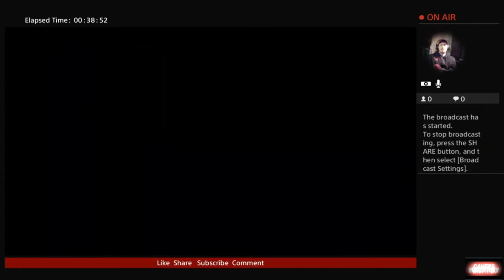Streets of Rage 2 Genesis Classic with Rc Stylez Dova and Dread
Genesis Classic